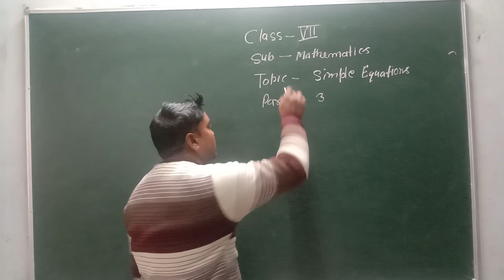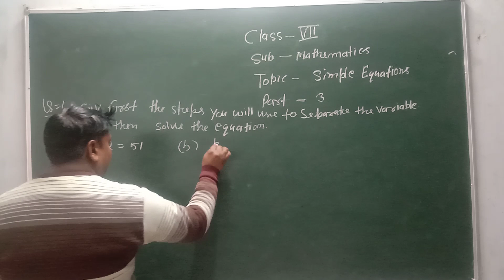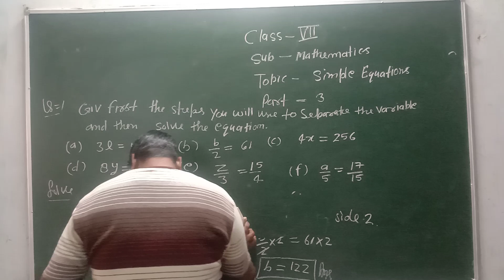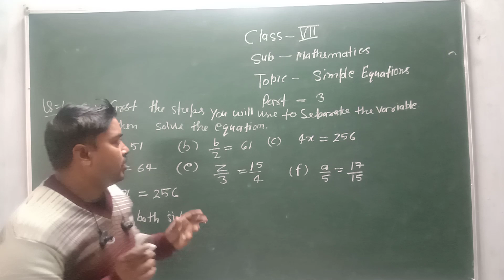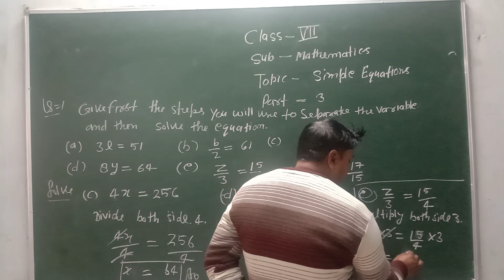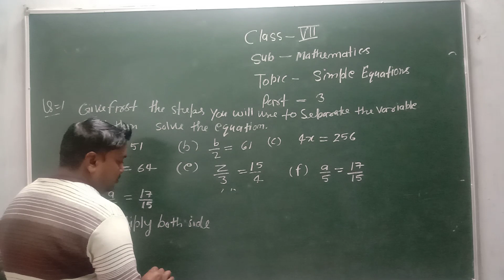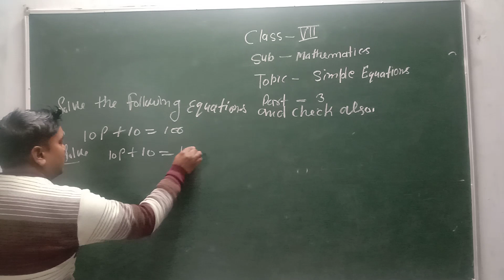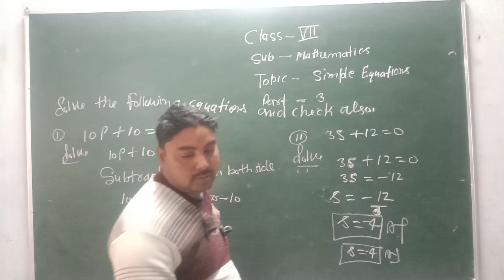Class VII Mathematics (Simple Equations Part - 3)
Today's (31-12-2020) Recording of Live Class by Shiv Sir on Shanti Niketan Student Online App.